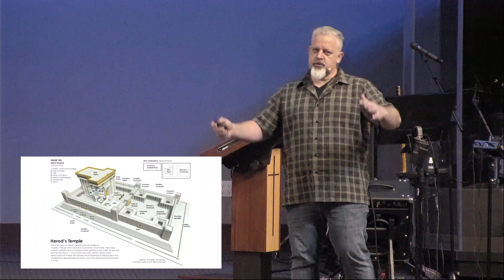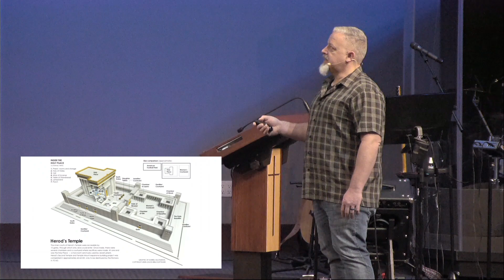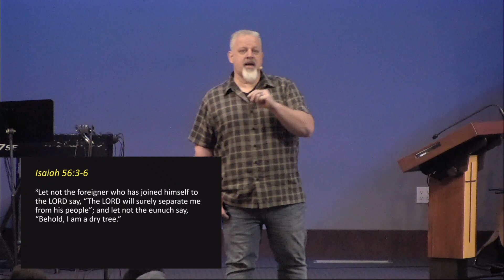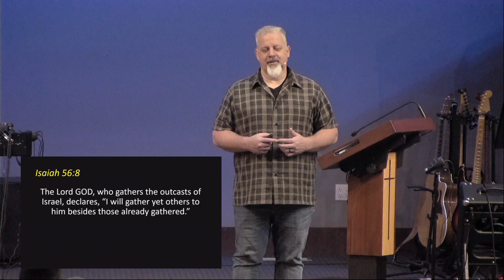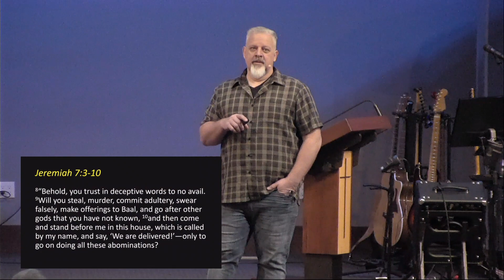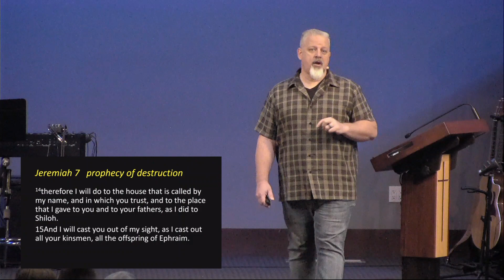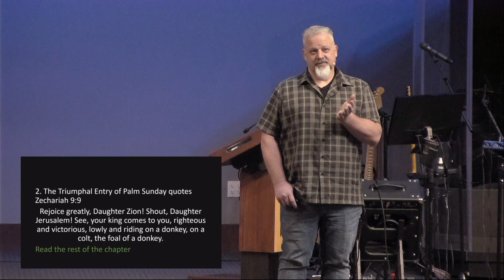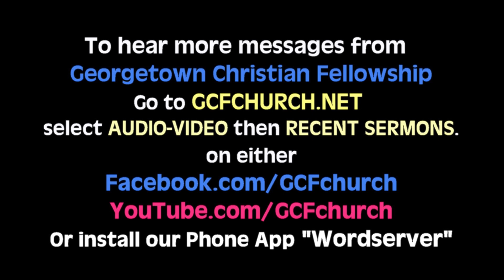GCF's 3-31-24 online service with message by Tim Hall 'Second Message of Palm Sunday'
Christians around the world celebrate Palm Sunday, otherwise known as the Triumphal Entry. All four Gospels record this event, as Jesus riding into Jerusalem on a donkey and the people waving palm branches and spreading palm branches and their cloaks on the ground in from of him. They shouted "Hosanna to the Son of David!" It was all a celebration in which the people seemed to expect that Jesus of Nazareth would take on the Roman political powers and free them from occupation. But it was not so.

Three Gospels go on to record a different path for Jesus. Instead of taking on the political establishment, he went to the temple and turned over the tables of the money changers and those that sold animals. He took on the religious establishment! This is the "Second Story of Palm Sunday". In just 2 to 4 verses an single event was recorded. But there is so, so much more to the story. In fact, the Gospel of Mark says that the chief priests and teachers of the law looked for a way to "destroy" Jesus after this scandalous incident. Why were they so mad, so threatened?

Join us for today's message as we look back to the Old Testament to see the depth of what Jesus was saying, the message of belonging to the outcast, and outright threats he was making to the religious leaders of the time.